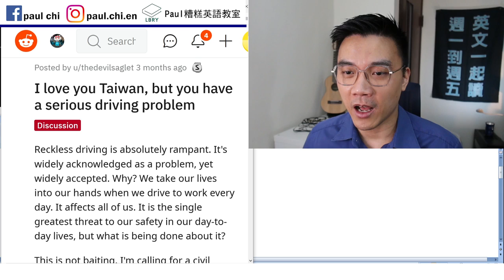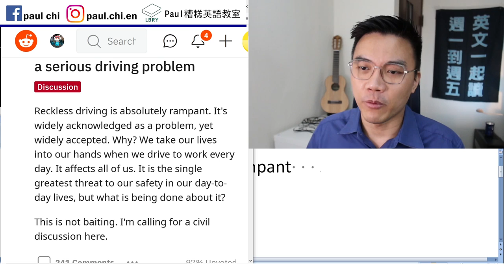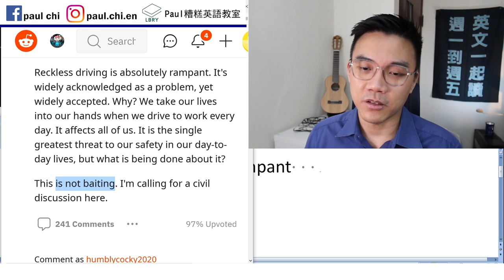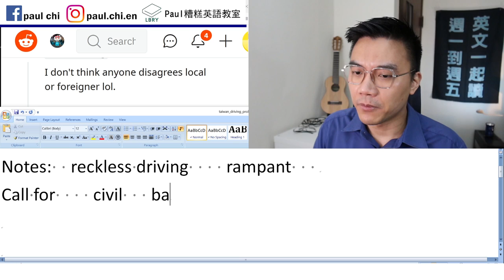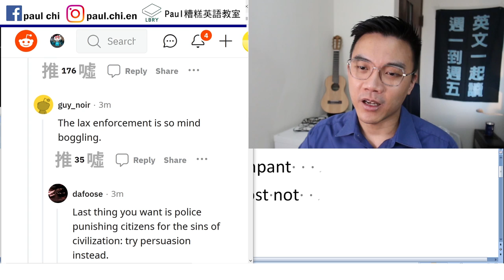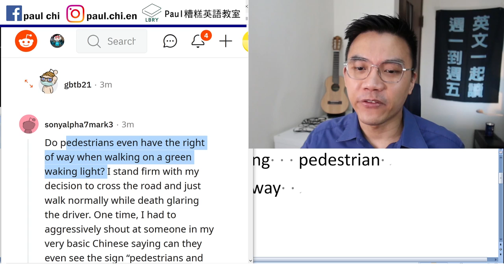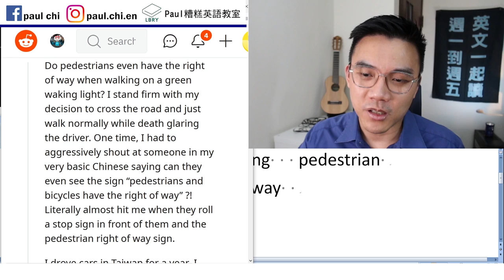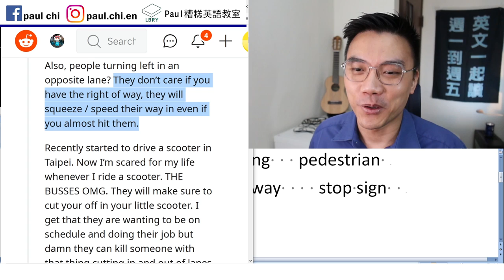【免費英文課 episode 255】老外看台灣交通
Notes:  reckless driving    rampant
Call for    civil   barely = almost not
Consist of   lax    mind-bogging   pedestrian
Pedestrian walk    the right of way    stop sign
Split   cut in / out

LBRY: Paul老師的糟糕英語教室